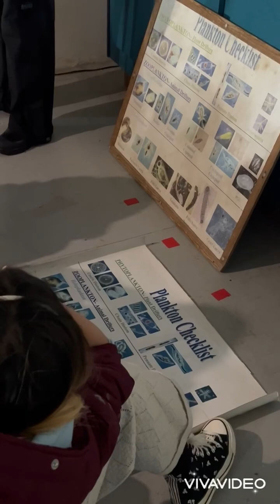Cả lớp 5 của Hai Nheo học cách thả lưới và kéo lưới 03/03/2023